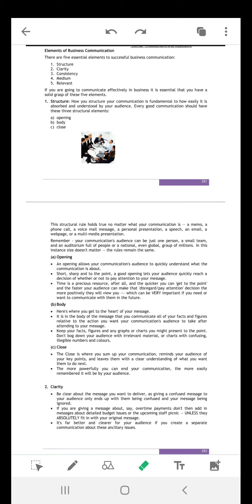Elements of business Communication part -1 - Retail topic for class 11th